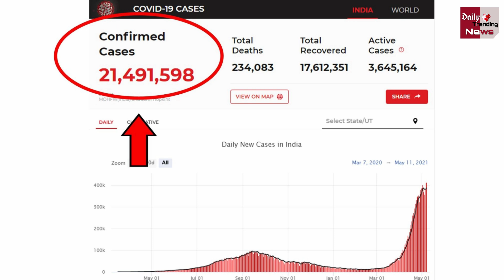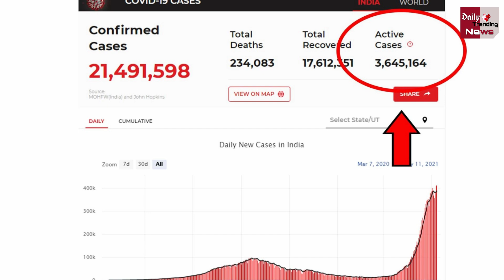भारत में Corona Virus के आज मिले इतने केस | Corona Cases Updates !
Coronavirus Cases Updates India: India Records Over 4,14,188 Fresh COVID-19 Cases In Last 24 Hours | Corona Vaccine Latest News & Updates

EDITOR ►Shadik